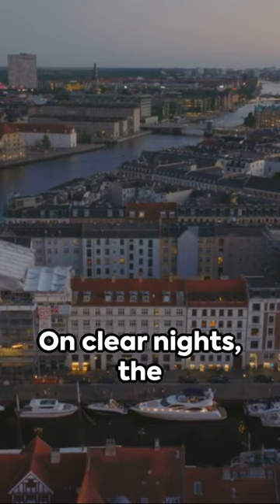Copenhagen Night Life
Copenhagen's nightlife is a lively and varied experience. The city center is packed with everything from stylish cocktail lounges and raucous nightclubs to cozy pubs and underground music venues. Trendy neighborhoods like Vesterbro and Nørrebro offer an edgier, alternative vibe with hipster bars and gritty live music joints. For a more upscale night out, head to the swanky hotels and restaurants lining the picturesque Nyhavn canal. Summer evenings bring crowds to the outdoor bars along the city's lakes and parks. With its cosmopolitan energy, friendly atmosphere, and penchant for partying into the early hours, Copenhagen's nightlife delights visitors and locals alike.

Copenhagen, Copenhagen at Night, Copenhagen Night life, Night life, adventures, Night travel Denmark,